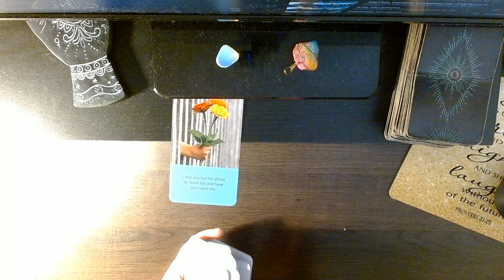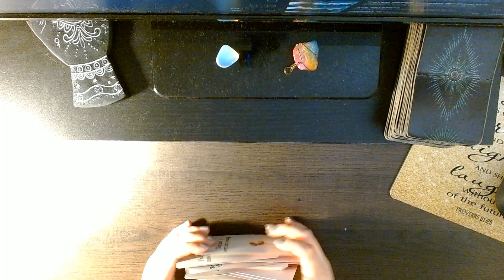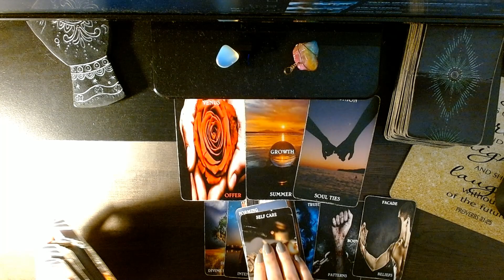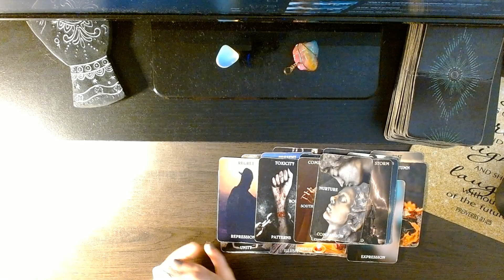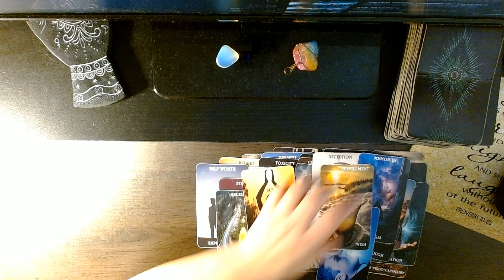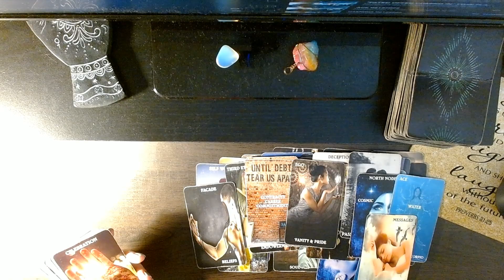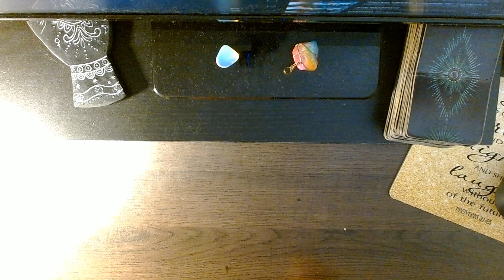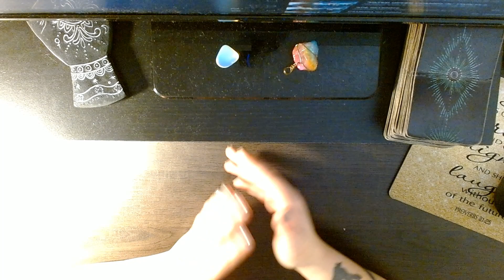"DM/DF MESSAGES DAILY TWIN FLAME READING"